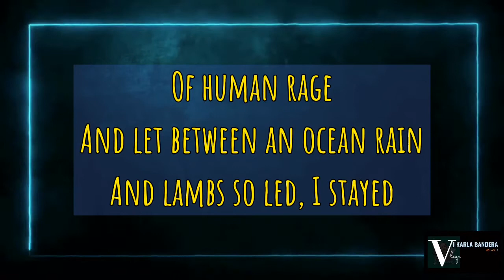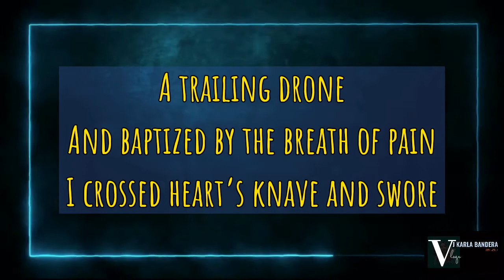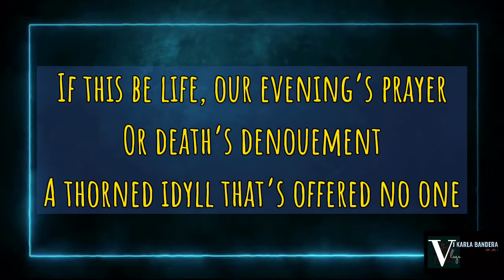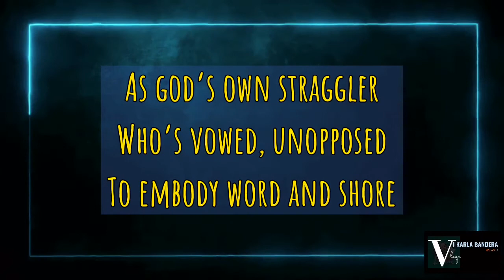Smashing Pumpkins- Haunted (Lyrics)